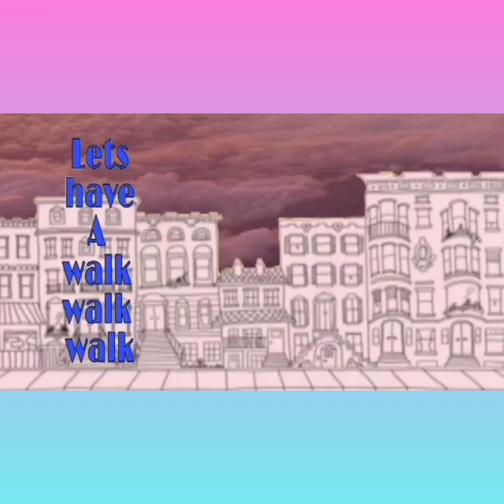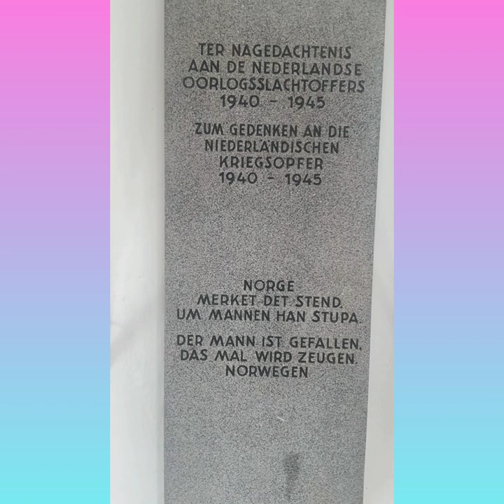Concentration camp Mauthausen 1938-1945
On March 12, 1938, Austrofascist Austria was “connected” to the German Reich. Two weeks later, the National Socialist Gauleiter of Upper Austria, August Eigruber, announced in front of an enthusiastic audience that his Gau should be "awarded" with the establishment of a concentration camp. Mauthausen, located on the Danube, was chosen as the location. Political opponents and groups of people identified as criminal or asocial were to be imprisoned here and forced to do hard labor in the granite quarries.

From December 1939, the SS had a second concentration camp built just a few kilometers from Mauthausen. The Gusen branch camp officially went into operation in May 1940.

After the war began, people from all over Europe were deported to the Mauthausen concentration camp, which gradually grew into a system of several connected camps. During this phase, Mauthausen and Gusen were the concentration camps with the harshest prison conditions and the highest death rate. Prisoners at the bottom of the camp hierarchy had little chance of surviving for any length of time. Anyone who was ill or "useless" for the SS was in constant danger of death. From 1941 the SS built a gas chamber and other facilities for the systematic murder of large groups of people in Mauthausen.

In the second half of the war, the prisoners, including women for the first time, were increasingly used to work in the armaments industry. The SS set up numerous satellite camps to house the prisoners on site. The newly arriving prisoners were distributed to these from the main camp. Mauthausen itself increasingly became a death camp for the sick and weak.

Since the prisoner's ability to work was now to be maintained, living conditions improved for a short time. From the end of 1943 they were also used in the construction of underground factories, such as those built in Melk, Ebensee and St. Georgen an der Gusen. However, the inhuman working conditions prevailing there soon drove the number of victims to new heights.

On May 5, 1945, the US Army reached Gusen and Mauthausen. Many prisoners were so weak that they died in the days and weeks after their liberation. At least 90,000 of the approximately 190,000 prisoners in the Mauthausen concentration camp and its satellite camps had died in seven years.